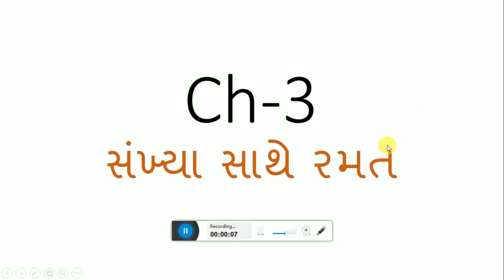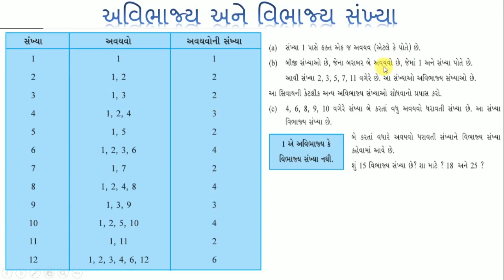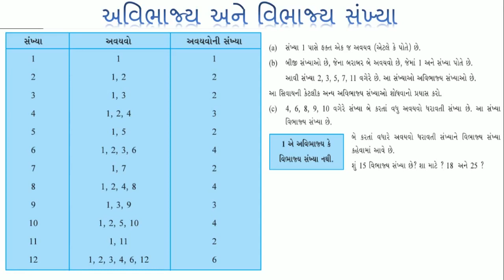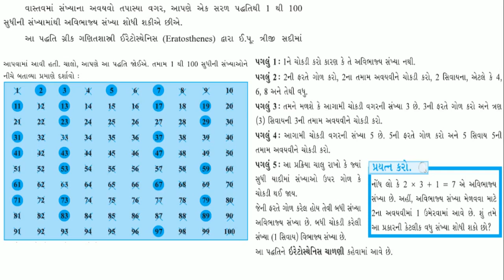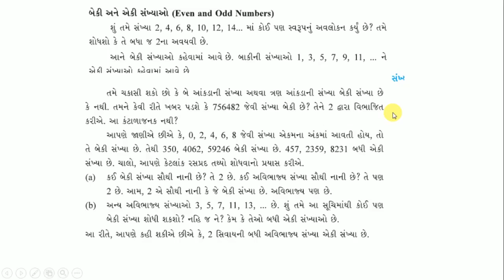Maths_6_Ch3_3